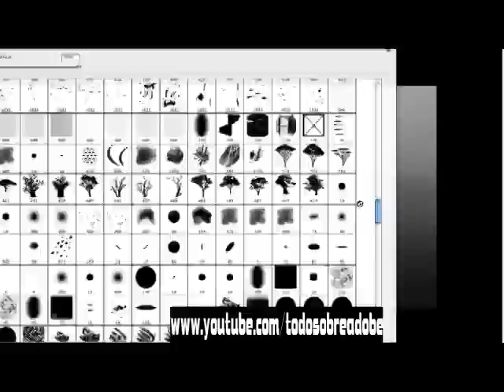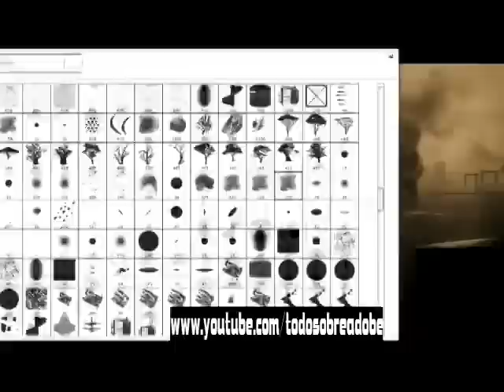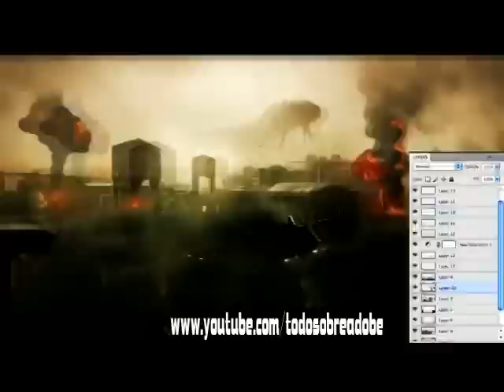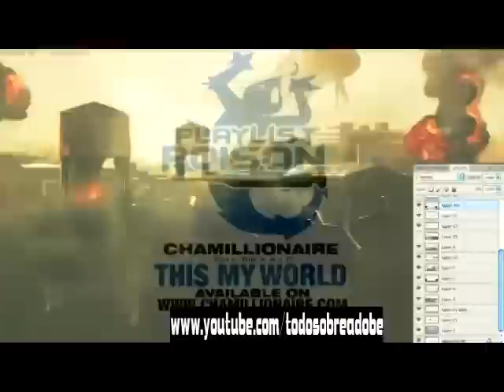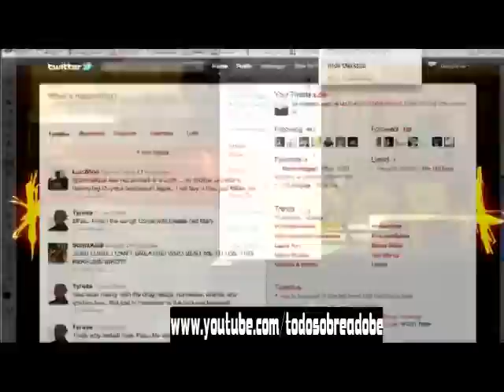Speed //Art// Mod.Pinceles y un pequeño efecto en AE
Una peque speed art creada unicamnete con pinceles